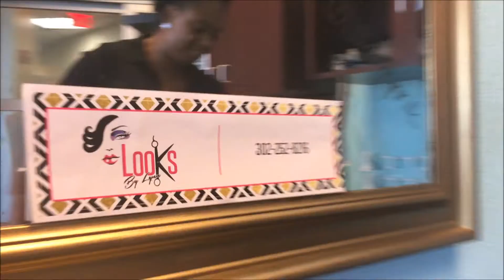Shopping for her Birthday! Vlogtober Day 28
today turned out to be pretty busy. boy got a haircut, went to the mall then to my daughter's house.